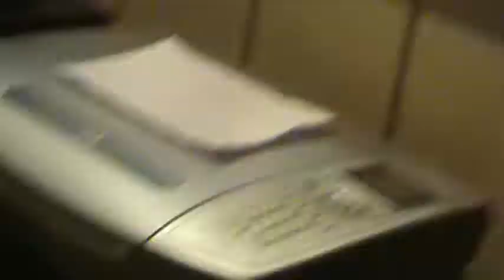M2U00434.MPG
lmaooooooo its stake n eggs lol ??